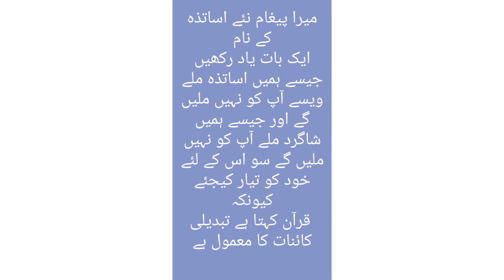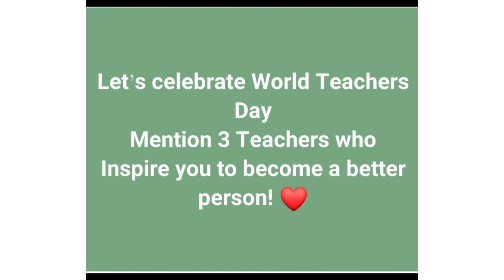Happy teacher day 💓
In this vedio celebrate teacher day . This is not a day . This day is very important for all students with out teacher student make a human but don't take huminity.
       The following vedio might features activity performance by own actions within controlled environment please use judgment came precaution if you plan to republicable.
       We don't make any warranties about the completeness , safety and reliability.
   Thanks ☺️ for watching this video. If you have any feedback or suggestions plan drop a comment to let us know.